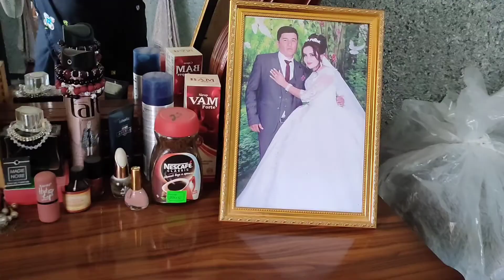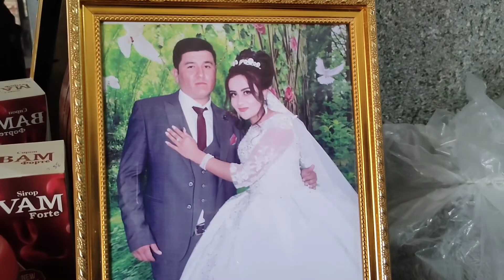Life in the villages of UZBEKISTAN ll Daily Routine Village Life Uzbekisthan ll Indian in Uzbekistan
Are Uzbeks friendly?
How is Uzbekistan for living?
What is Uzbekistan best known for?
How many Indians are there in Uzbekistan?
Is Uzbekistan rich or poor?
Is Uzbekistan safe solo female Travellers
Uzbekistan video
Uzbekistan vlogs
What is the culture of Uzbekistan?
What are some traditions in Uzbekistan?
Uzbekistan language
uzbekistan women
uzbekistan beauty
uzbekistan beautiful places
best of uzbekistan
tourism in uzbekistan
Uzbekistan mini market
Uzbekistan shopping
Is shopping popular in Uzbekistan?Uzbekistan shopping prices

Hi friends .

About this video- in this vidieo you will see the beautiful country Uzbekistan one of the village people life style and daily routine, they invited us to their home we are really happy by their love and affection towards indian,they love Indian lots.Really very beautiful country i had explore lots of places of Uzbekistan you can watch below link.many more will in future..must watch.

Uzbekistan:-

1.Uzbekistan new year Celebration // Sunday Vlog // Evening outing with family

3.Aaj hum logo ek din Mai 2 Countries Ghum ke Aaye //Sunday special Vlog Uzbekistan, Turkmenistan

4.सुबह के 4 वजे उठकर कहा जा रहे है 🤔ससुर जी बहत ही खुश है // uzbekistan आके फॅमिली बहत खुश है

5.Amazing Samarkand Tour/ Exploring samarkand in Uzbekistan /Samarkand Travel Vlog/ Samarkhand Vlog

6.Gold jewellery shopping in Uzbekisthan | Latest gold shopping necklace | Unique gold design 2022

7.SHAHRISABZ Symbol of Love/ Uzbekistan Historical place

9.Uzbekistan beauty parlour || Don't miss the parlour Tour

song credit
Free Music Era